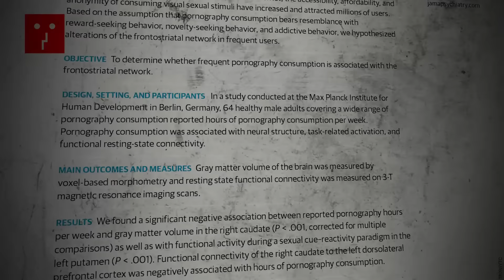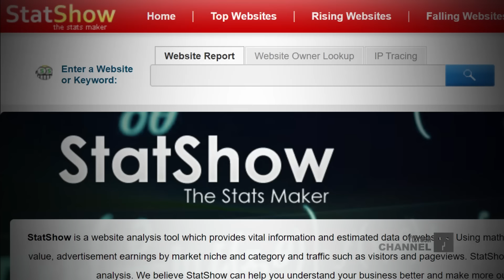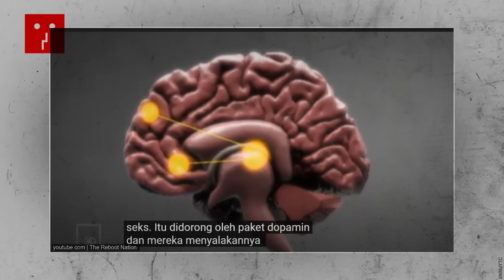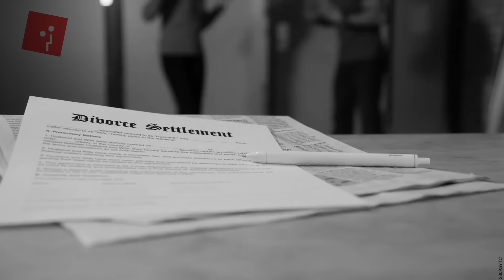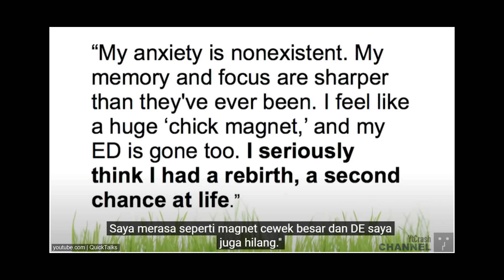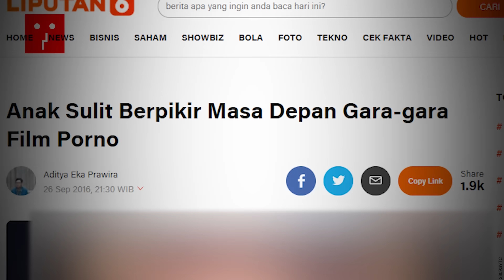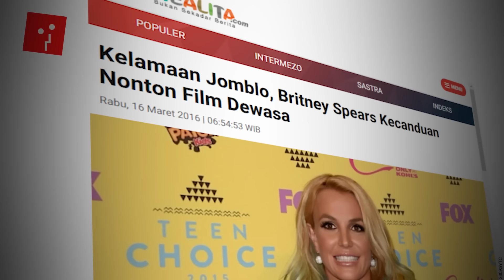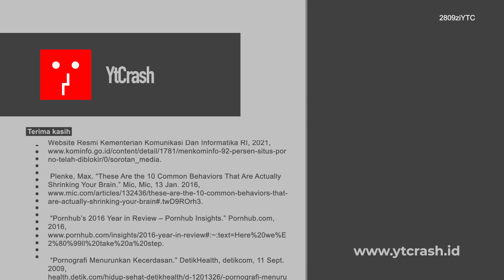Kondisi Otak Para Penonton PѲRNѲ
Melihat pornografi dapat menyusutkan otak: Para peneliti menemukan kemungkinan hubungan pertama antara menonton pornografi dan kerusakan fisik. Studi menunjukkan striatum semakin kecil semakin banyak orang porno yang dilihat.

Striatum adalah wilayah otak yang terkait dengan motivasi dan respons penghargaan. Ini adalah hubungan langsung pertama antara pornografi dan kurangnya motivasi.

Pria yang menonton pornografi mungkin mengecilkan otak mereka dan menumpulkan respons mereka terhadap rangsangan seksual. Ini adalah pertama kalinya para peneliti menemukan kemungkinan hubungan antara menonton pornografi secara teratur dan kerusakan fisik.

2809ziYTC Kondisi Otak Para Penonton Pornografi

▷▷ YtCrash ingin selalu memberikan pengetahuan bagi para CrashTroopers yang penasaran tentang apa saja yang ada dan terjadi di dunia ini. Video dalam channel ini hanyalah jawaban sementara terhadap masalah-masalah yang masih bersifat praduga karena masih harus dibuktikan kebenarannya lebih lanjut. Jawaban dalam video di channel ini diharapkan bisa menjadi bahan renungan atau memancing pemikiran untuk mendiskusikan kembali apa yang telah terjadi dan apa yang akan terjadi.